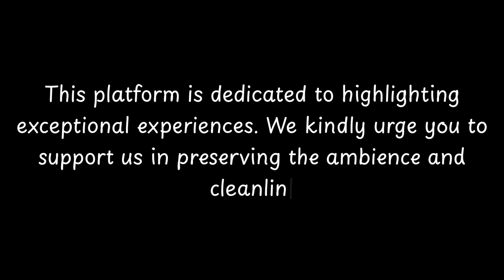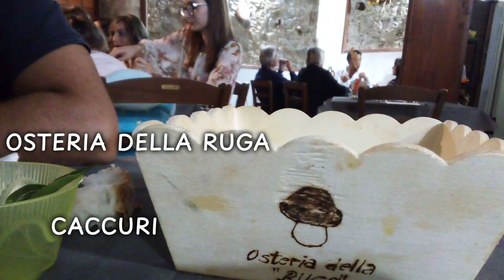Top Restaurants to Visit in Cotronei, Province of Crotone | Calabria - English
Cotronei is a small town located in the Province of Crotone, in the Calabria region of southern Italy. It has a rich history that dates back to ancient times. The town was founded by the Greeks in the 6th century BC and was originally known as Kroton. It was an important center of Magna Graecia, a collection of Greek colonies in southern Italy.

During its early history, Cotronei was known for its thriving economy and cultural achievements. The town was renowned for its athletes, especially in the field of wrestling. It was also a center of learning, with several famous philosophers and scientists hailing from the area.

Over the centuries, Cotronei has seen various rulers and conquerors, including the Romans, Byzantines, Normans, and Aragonese. Each of these civilizations has left its mar

          Cotronei boasts an array of exquisite restaurants. Within England, Cotronei stands out for hosting some of the finest dining establishments. Our research has identified the top 10 must-visit restaurants in Cotronei.
 These acclaimed dining spots have garnered both local and nationwide attention, making them beloved destinations for diners across England. In this presentation, we'll guide you through the most stunning restaurants that Cotronei has to offer.